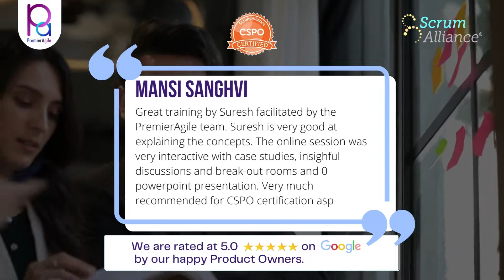PremierAgile0498 - CSPO Live Virtual Classroom by Suresh Konduru during Nov 26-27 2022